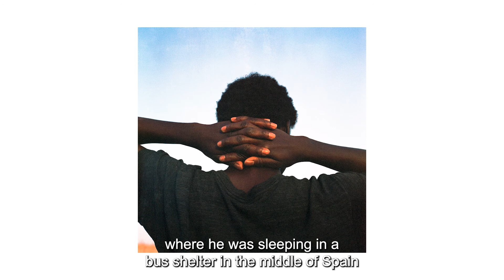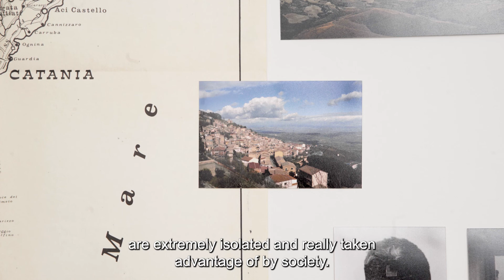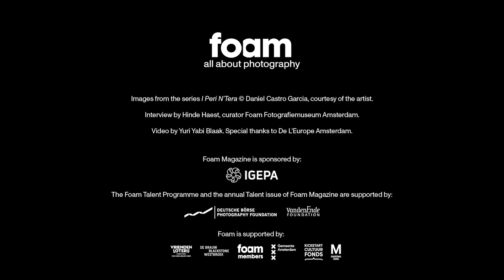Daniel Castro Garcia - I Peri N'Tera | Foam Talent 2021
Foam Talent Daniel Castro Garcia talks about his series I Peri N'Tera together with Foam curator Hinde Haest.

Each year, Foam organises its open Foam Talent Call, an international search for exceptionally talented photographers. Twenty artists were selected as Talent 2021 and are featured in Foam Magazine #58: Talent alongside the online exhibition Foam Talent Digital.

Read the full text about Daniel Castro Garcia in Foam Magazine

Video by Yuri Yabi Black. Special thanks to De L'Europe Amsterdam.

The selected Foam Talent 2021 artists are:
Heather Agyepong (UK), Kwabena Sekyi Appiah-nti (BE/GH),  Delali Ayivi (TG/DE),  Hajar Benjida (NL/MA),  Daniel Castro Garcia (UK/ES),  Solène Gün (FR), Tommy Kha (US), Billy H.C. Kwok (HKG), Simon Lehner (AUT), Pat Martin (US),  Plantation (NG),  Sarker Protick (BD), Silvia Rosi (IT/TG), Joey Solomon (US), Leonard Suryajaya (US), Lisandro Suriel (MF), Igor Tereshkov (RU), Ana Vallejo (CO),  Sheng-Wen Lo (TW) and Bowei Yang (CN).

Foam Talent is supported by the Deutsche Börse Photography Foundation and the VandenEnde Foundation.

 Foam is supported by the VriendenLoterij, Foam Members, De Brauw Blackstone Westbroek, the VandenEnde Foundation and the City of Amsterdam.

In 2021 Foam receives additional support from the Mondriaan Fund and Kickstart Cultuurfonds.